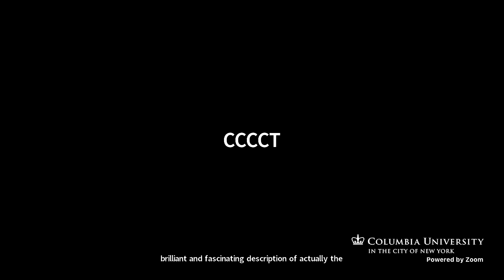Coöperism 1/13 | StopCopCity, Notre-Dame-des-Landes, and Temporary Autonomous Zones (Sept. 6, 2023)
Kamau Franklin @CommunityMovementBuilders, Tiffany Williams Roberts @southerncenterforhumanrights, André Pettman @columbia, and Bernard E. Harcourt open the inaugural session of Coöperism 1/13 @ColumbiaLawSchool1.

Wednesday, September 6, 2023 at Columbia University

It requires a colossal amount of cooperation to mount a temporary autonomous zone. Over the past few decades, a growing number of occupations intended to block neoliberal, prison-industrial, and infrastructural projects have proliferated, all with a deep political ambition of transforming society. Think here of the water carriers who gathered at Standing Rock to oppose the Dakota Access Pipeline, of the farmers and environmental activists and anarchists who occupied Notre-Dame-des-Landes to block the construction of an international airport, of the NoTAV movement opposing the construction of a high-speed train line between Turin and Lyons, of Occupy Wall Street in Zuccotti Park that grew in opposition to neoliberal pilfering in the wake of the financial meltdown, of the occupations in Brazil in 1988 against the building of the dam in Altamira—all of these are political spaces of temporary autonomy that require a massive amount of cooperation. These are ongoing today, as we speak, with the forest defenders in Atlanta of StopCopCity opposing the destruction of the Weelaunee Forest and construction of an 85-acre, $90 million police training facility. It is happening in Turkey as well, right now, where activists have been resisting a plan to clear-cut the Akbelen forest in South-Western Turkey to make room for government-sponsored expansion of coal mines in the region, facing down a brutal authoritarian government.

How does cooperation work in these settings? How do people come together, join forces, work together towards a common objective and achieve solidarity and collectivity?

That is the focus of our first session of Coöperism 13/13. And we turn immediately, because of the urgency of the situation, to Atlanta and to the movement to Defend the Atlanta Forest & StopCopCity opposing the construction of a police training ground in the forest just outside of Atlanta. It is the urgency of that movement—and of its repression—that makes us prioritize it today. Just yesterday, Republican Attorney General Chris Carr unveiled new indictments against 61 people accused of being “militant anarchists,” using Georgia’s RICO statute. As Kamau Franklin underscored yesterday, the date that the supposed “racketeering enterprise” began was the day that George Floyd was murdered by the police. “Let that sink in,” Franklin writes.

The urgency in Atlanta interpellates us. So we begin there. We’ll be hearing from Kamau Franklin, a dedicated community organizer and attorney who’s deeply involved in organizing down in Atlanta, as well as Tiffany Williams Roberts, Director of the Public Policy Unit at the Southern Center for Human Rights in Atlanta, who is spearheading legal defense for the forest defenders in Atlanta. And we will put the ongoing efforts in Georgia in conversation with the decades-long efforts at Notre-Dame-des-Landes, turning to André Pettman, a brilliant young scholar at Columbia who is studying these forms of cooperation through literary texts with a specific focus on the ZAD (“Zone à défendre”) at Notre-Dame-des-Landes.

Welcome to Coöperism 1/13!